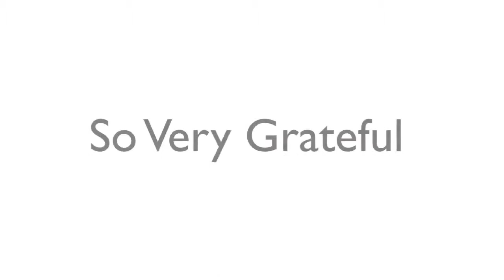Tuition Free Day - Claremont School of Theology